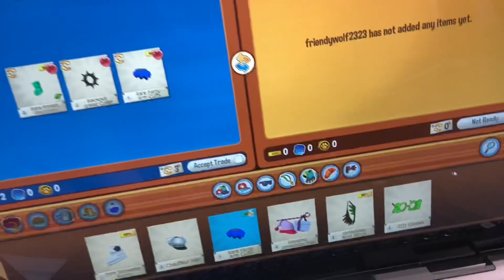Would U Scam Me? ||| AJPW ||| Part 2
💎Hi Diamonds!!!💎

💙Who Is Dimonfuzzyfox?💙

I am a AJPW Content Creator on YouTube!
I make update videos, pet expeditions, memes and tons of more!

🦊Song(s) I’ve used in this Video🦊 :

Queen on broken hearts - Blackbear (does contain swear words)

Intro made by: 💙Imag1nary💙

Outro made by: 💎Unicougar Jam💎